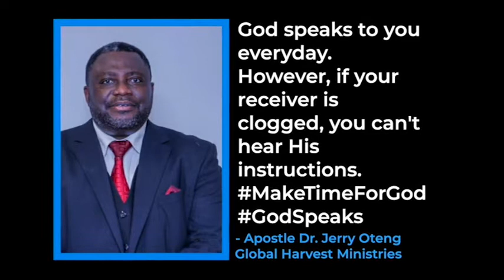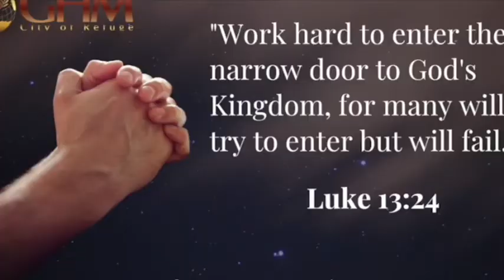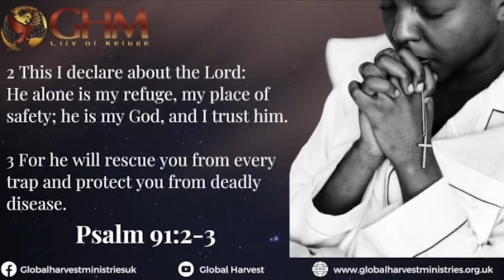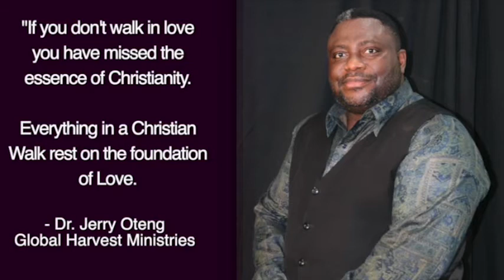Daily Prayer For You, December 08